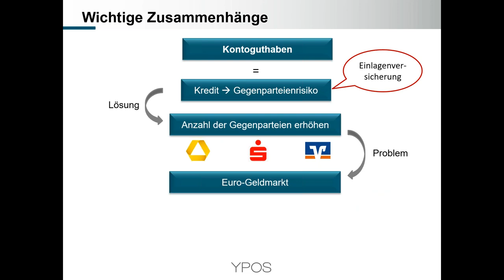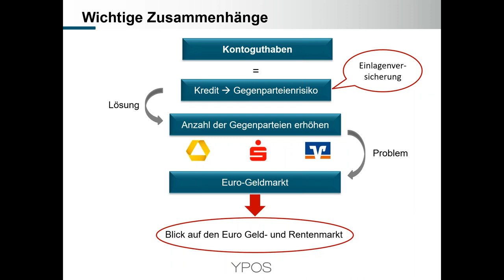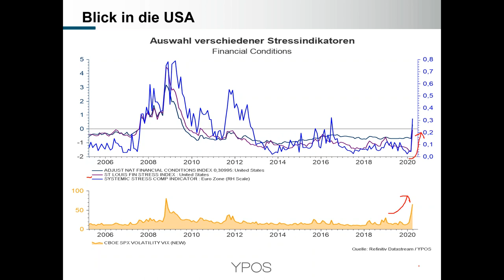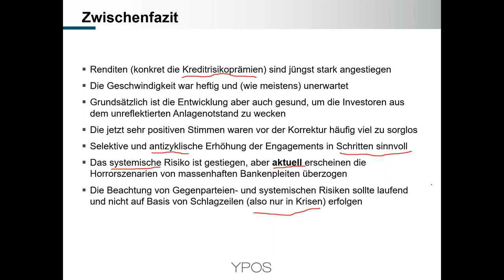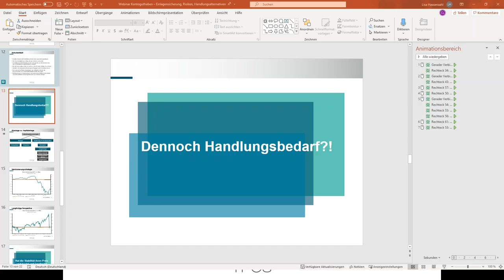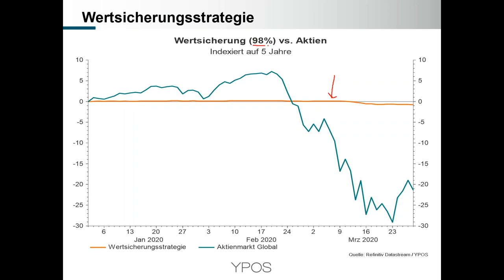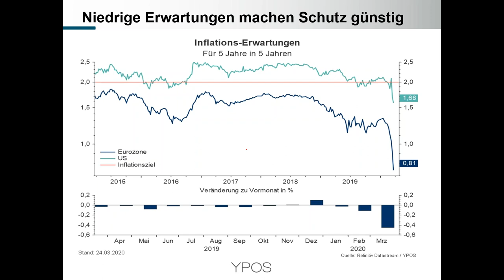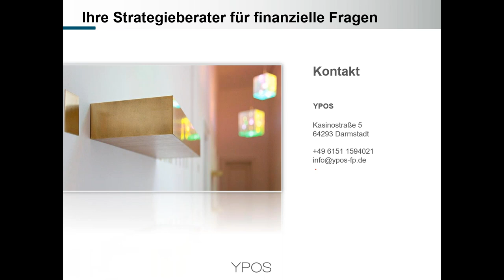Kontoguthaben Einlagensicherung, Risiken, Handlungsalternativen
Die geplanten Hilfspakete für Unternehmen und Selbstständige in Deutschland, aber auch in den USA und anderen Ländern sind absolut notwendig. Zusätzlich hat die Corona-Krise an den Kapitalmärkten zu deutlichen Verwerfungen geführt. Stellt sich also die Frage, welche Konsequenzen sich für Sparguthaben und die Altersvorsorge in Form von Versicherungen und Kapitalanlagen ergeben.